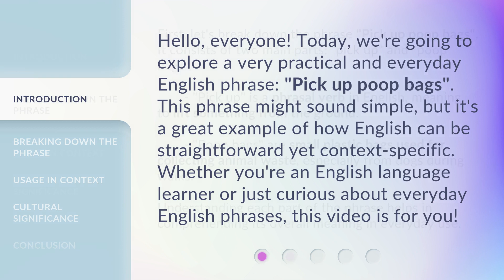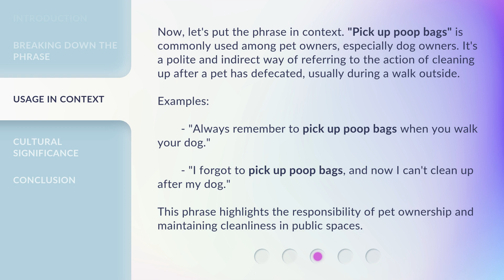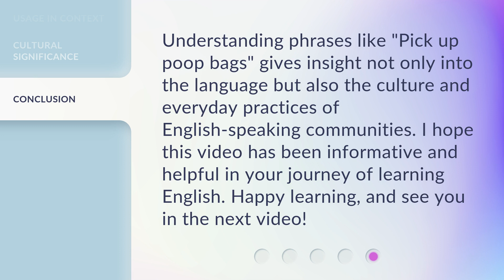Understanding the Phrase "Pick up Poop Bags"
Unraveling the Mystery: Pick up Poop Bags Explained • Discover the secrets behind the popular phrase 'Pick up Poop Bags' and learn why it's essential for responsible pet owners. Join us on this enlightening journey as we delve into the importance of cleanliness and environmental consciousness. Don't miss out on this informative and entertaining video!

00:00 • Introduction - Understanding the Phrase "Pick up Poop Bags"
00:33 • Breaking Down the Phrase
01:06 • Usage in Context
01:44 • Cultural Significance